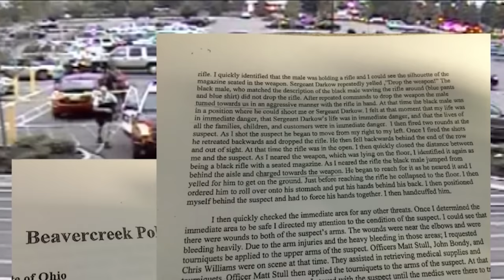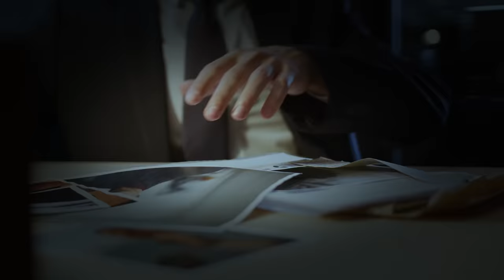David Forgot Cops Can Get In Trouble Too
Today's JCS Inspired true crime documentary will cover the interrogation of David Darkow, a police officer involved in the shooting of an unarmed man.